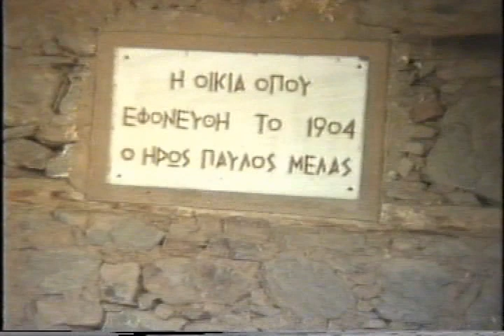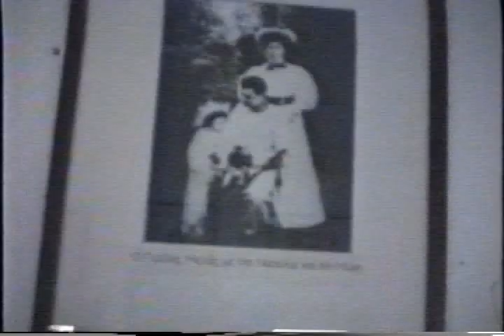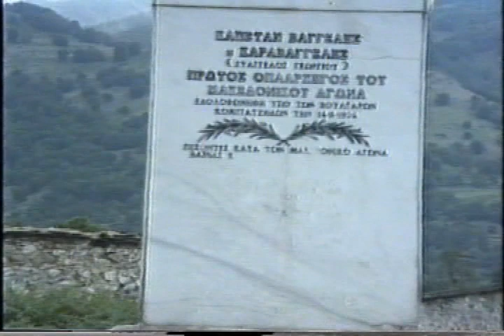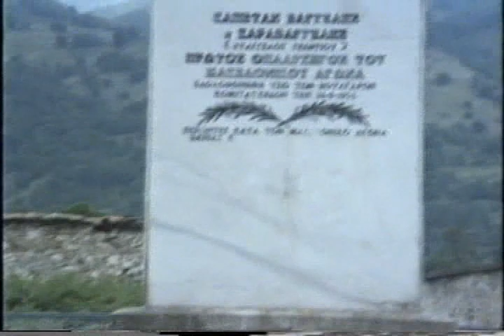Greece Trip Pavlos Melas